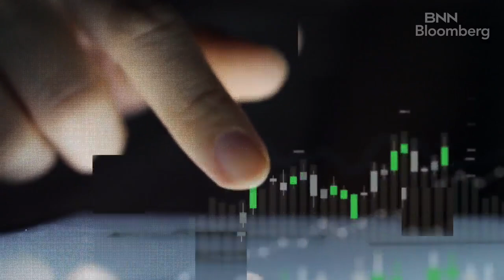MoneyTalk - Tensions Rise amid US-China Balloon Spat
Marko Papic, Chief Strategist, Clocktower Group joins MoneyTalk to discuss the geopolitical tensions between China and the US.